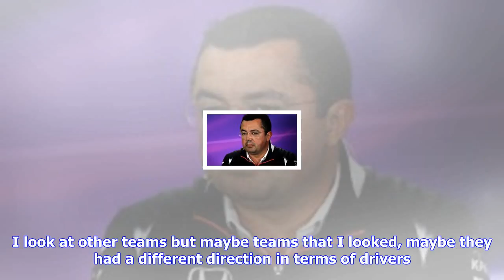Breaking News | No other options but williams, says massa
No other options but williams, says massa

Felipe Massa says Williams are the only F1 team likely to offer him a contract for the 2018 season. ...